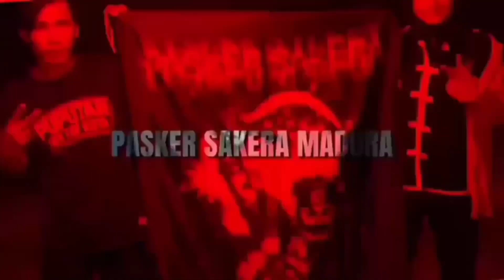TR4G15..!!! ATRAKSI IKSPI D1L1ND4S M0B1L 😲 RNTNG TANJUNG CAB MUARA ENIM